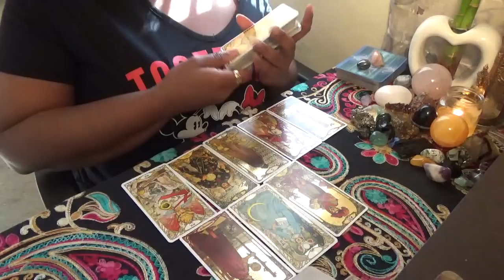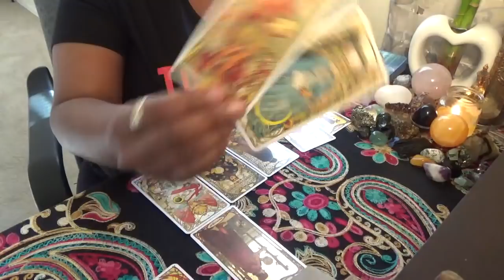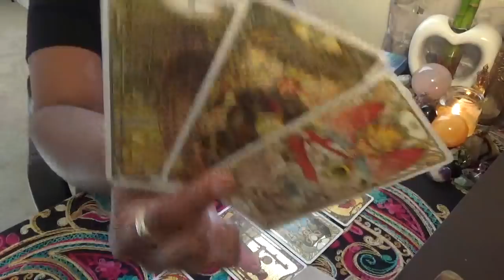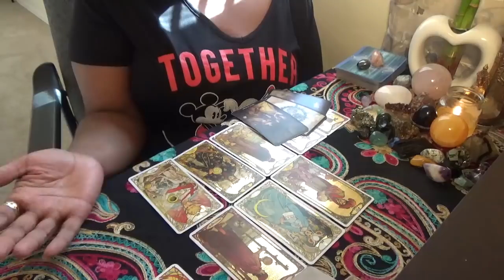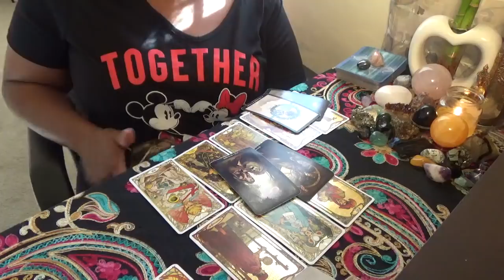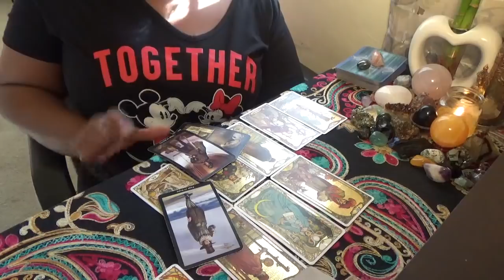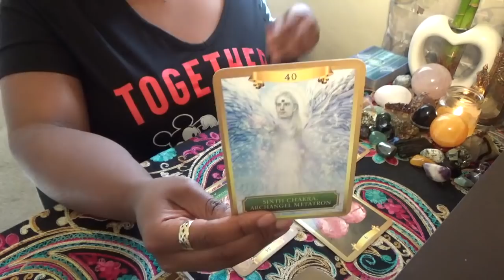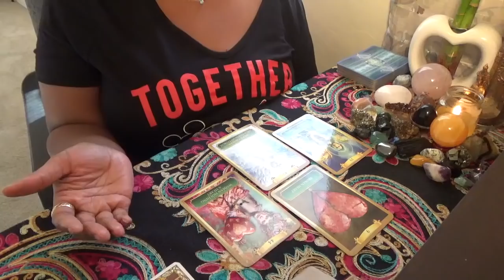Air Signs Patiently Waiting for Confirmation July 3 5th 2020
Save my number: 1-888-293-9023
ext. 11119